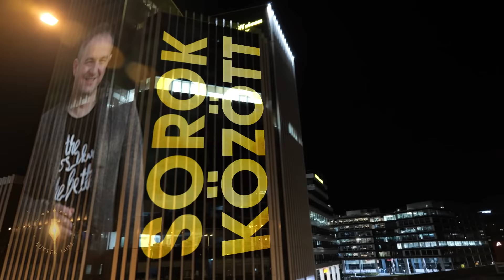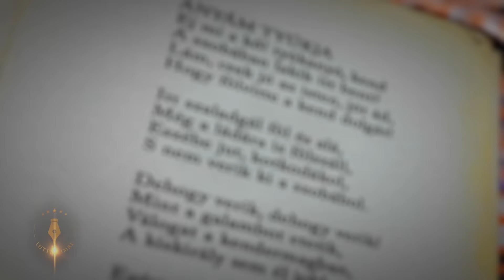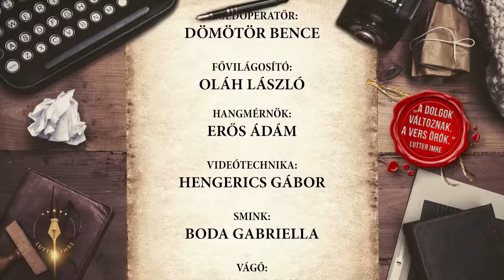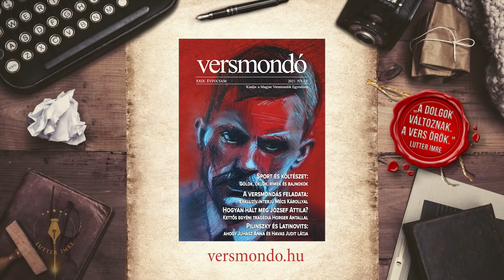Szinetár Miklós - vágatlanul - a Sorok között Lutter Imrével!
Mire tanít meg egy közelben becsapódó háborús bomba? Hogyan válik az operából és a színházból mentsvár? Vajon hogyan éli meg Szinetár, hogy már csak kívülről szemléli a színházakat, és a televíziót? Mi a közel félévszázadon át tartó párkapcsolat receptje? Mit üzen a mai vezetőknek, akik csak a saját közönségük fülének és szemének játszanak? Még több a Tanár úrtól és vágatlanul!